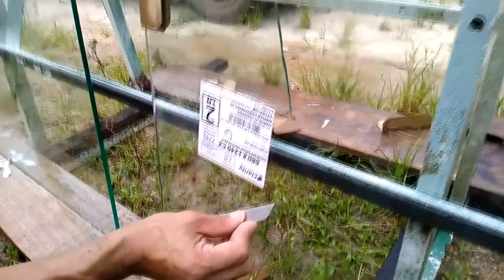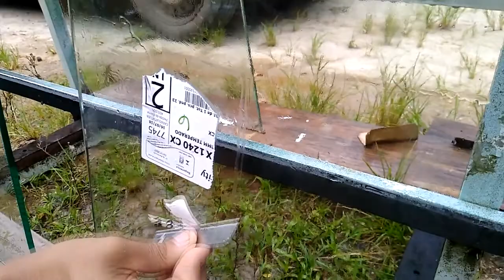Como tirar adesivos de vidros sem usar produto de limpeza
Pessoal utilizando apenas uma lamina de estilete novo voces conseguem retirar todo resíduo de cola adesiva do seu vidro faça você mesmo sua limpeza dos vidros. final de obra sempre sobra esses adesivos ´pra retirar.